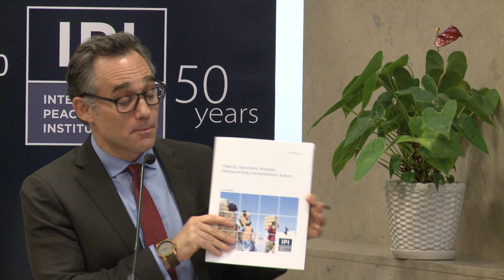Making Sanctions Smarter: Safeguarding Humanitarian Action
On January 28th, IPI together with the Permanent Mission of Germany to the UN cohosted a policy forum on Making Sanctions Smarter: Safeguarding Humanitarian Action. IPI Vice President Adam Lupel moderated the discussion.